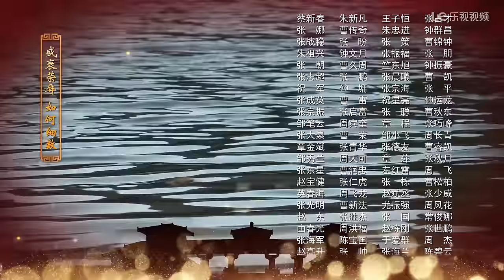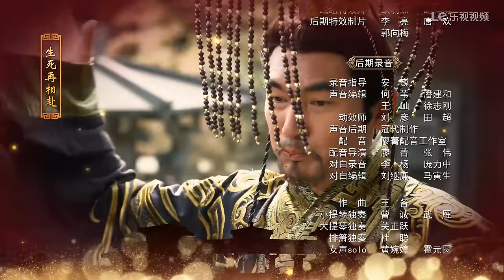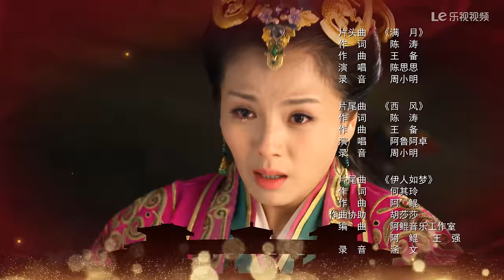The Legend of Mi Yue 09 Engsub (Betty Sun, Tamia Liu, Alex Fong,Huang Xuan)